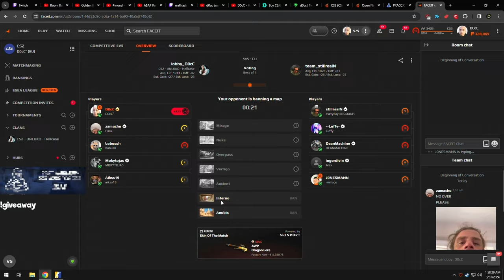D0cC DROPPED INSANE STATS in GOD CS2 LOBBY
Use code "BOB" to get 0.5$ for FREE ✅